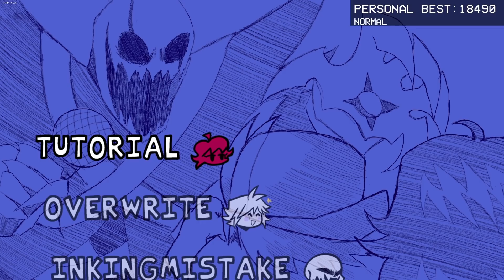❗ ФРАИДЕИ НАИТ НО ВЕСЬ МИР ЗАХВАТИЛ ГАСТЕР ✅ X EVENT MOD FULL WEEK ВЫШЕЛ FRIDAY NIGHT FUNKIN 🔥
Игра Friday Night Funkin обзор, прохождение и реакция на русском. Фрайдей Найт Фанкин - ритм игра про нажимание стрелочек